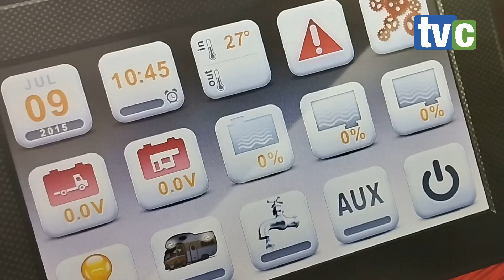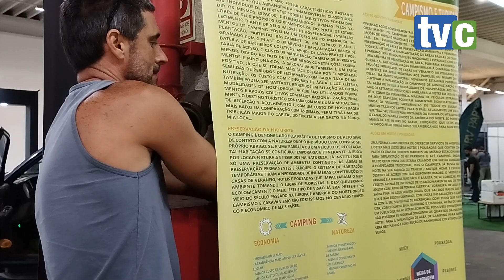Já está ficando prontinho a tua espera - Especial Expomotorhome - Episódio 8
É amanhã... o palco está quase todo montado a espera dos campistas e caravanistas.

Meia entrada - Quem pode adquirir: Estudantes: Conforme lei nº 12.933 de 26/12/2013, é obrigatória a apresentação da Carteira Nacional de Estudante (UNE, ABES e ANPG); Pessoas com deficiência e Idosos acima de 60 anos. Professores e doadores regulares de sangue tem direito a meia entrada.

Professores da Rede Pública e Particular do Estado do Paraná (Lei Estadual 15.876 de 2008): mediante apresentação do comprovante salarial referente ao mês vigente ou da Carteira Funcional emitida pela Secretaria de Educação e/ou a Instituição de Ensino Particular e, em todos os casos, de Documento de Identidade original (RG) ou cópia autenticada.

Doadores regulares de sangue registrados no hemocentro e nos bancos de sangue dos hospitais do Estado do Paraná (Lei Estadual 13.964 de 2002): mediante apresentação do documento oficial expedido pela Secretaria de Estado da Saúde identificando a pessoa como doadora regular e Documento de Identidade original (RG) ou cópia autenticada.

Crianças até 12 anos com documento NÃO PAGAM ingresso.

Se tiver dúvidas ou perguntas, escreva no chat e vamos produzindo conteúdos para você.

Apoio:  @alkobrasil @Pulsar RV @ExpoMotorHome @bluhome6037 Ice DC Geladeiras 12v e 24v Camping Rota 89 PP Sul Caixas d'água, e Camp Kitchen

Quer contribuir com o programa Papo de Campista e com a Revista de Campista?

DEPÓSITO OU TRANSFERÊNCIA
Banco Sicredi (748)
Agência/Cooperativa: 2602
Conta Corrente: 99834-6

Favorecido: Nilson Antonio Gonçalves de Souza Ltda
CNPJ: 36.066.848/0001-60